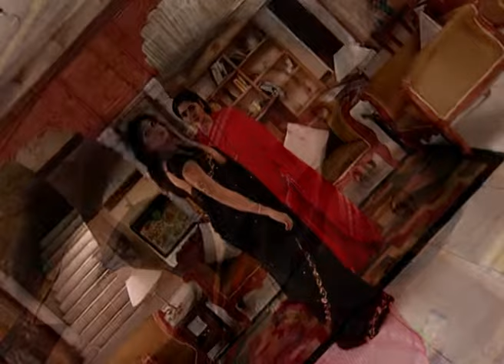Piya Ka Ghar | Ep.681 | Shweta को मिली मात सब हुए उसके खिलाफ | Full Episode | ZEE TV